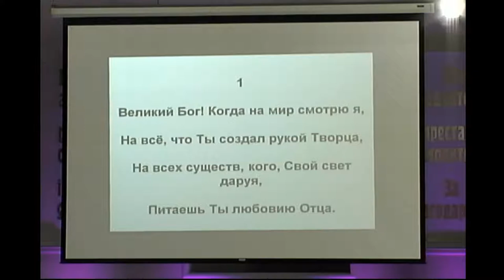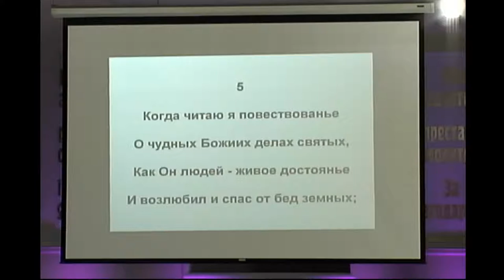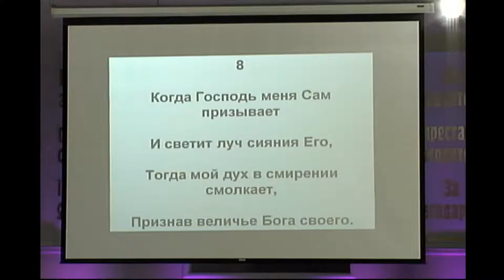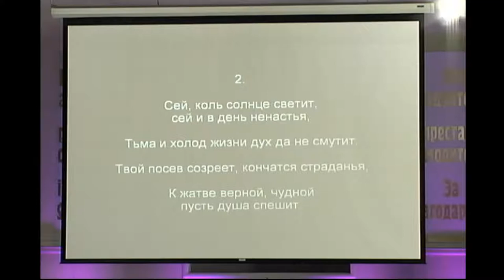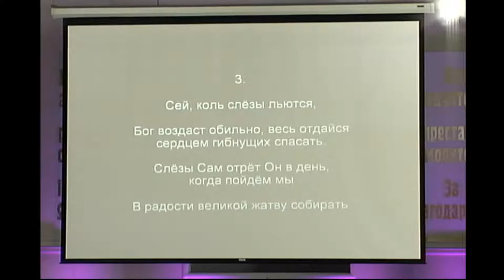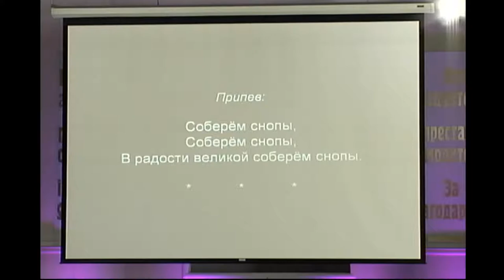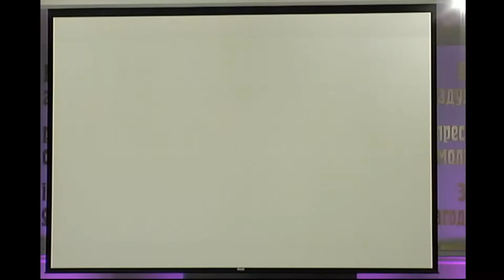Baptist Church of Sacramento. November 8, 2020. Sunday Morning.